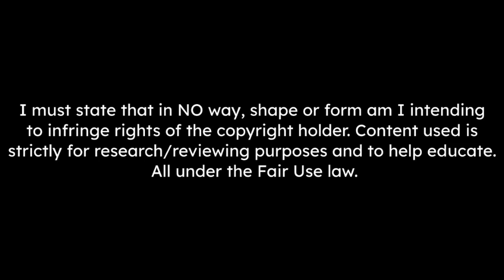ERLING HAALAND IS A COMPLETE STRIKER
A compilation video about Erling Haaland.